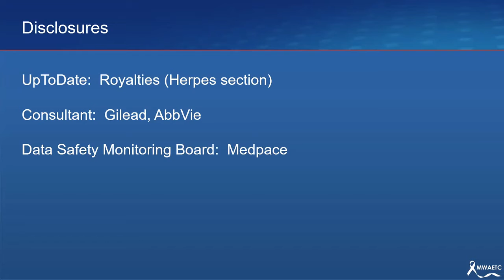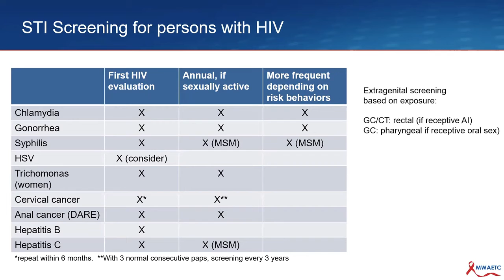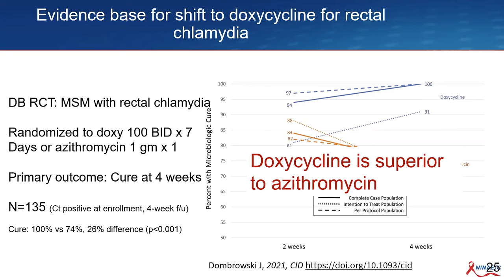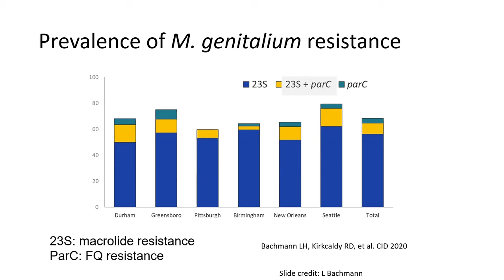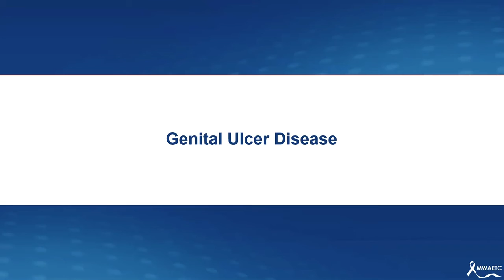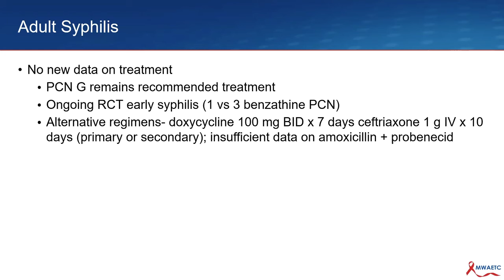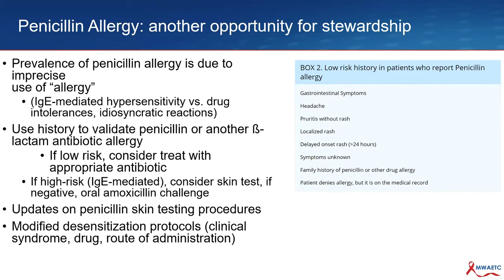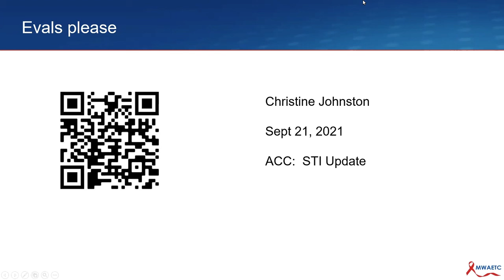September 2021 ACC - STI Treatment Guidelines Update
Objectives:

- Describe the recommended regimens in the CDC STI Treatment Guidelines.
- Assess the preferred-over-alternative regimens in the Guidelines.
- Examine the emerging and ongoing challenges of the leading STIs.

Presented by:
Christine Johnston, MD, MPH
Associate Professor, Department of Medicine, Division of Allergy and Infectious Diseases
Associate Director, Infectious Diseases Fellowship Training Program
Associate Medical Director, UW Virology Research Clinic
UW STD PTC Medical Director/Principal Investigator